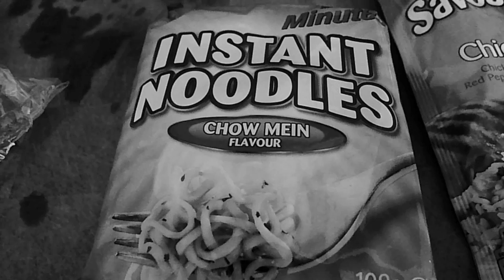NEW YEARS, NEW HAIR AND NOODLES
YAY ITS 2012... SO...NEW HAIR CUT!!. And noodles!!??